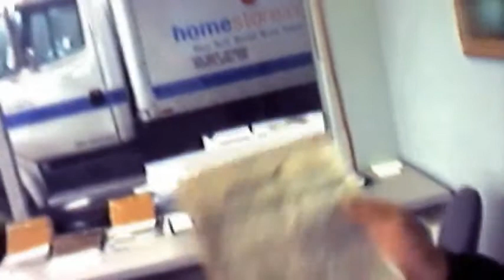Чудаки (2002)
Наши герои начисто лишены стыда и инстинкта самосохранения, совсем не обращают внимания на боль и с удовольствием будут мучить себя и других!